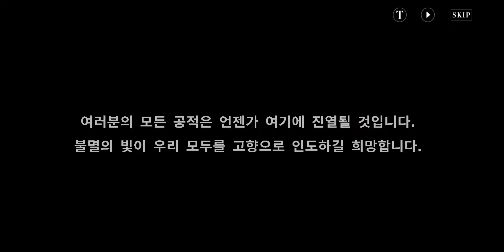퍼니싱 그레이 레이븐 6챕터